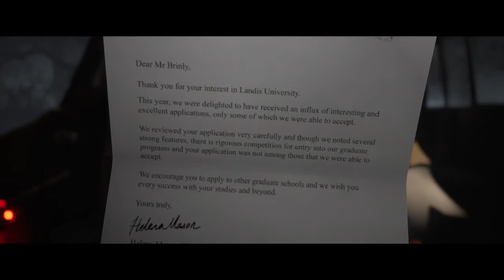The Quarry_20220719183601